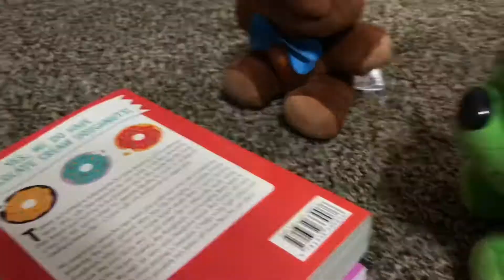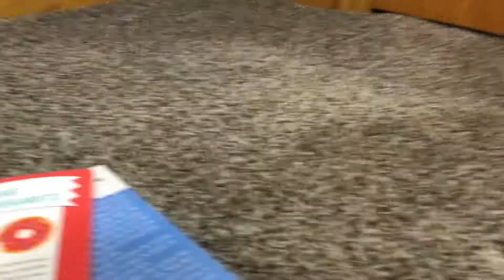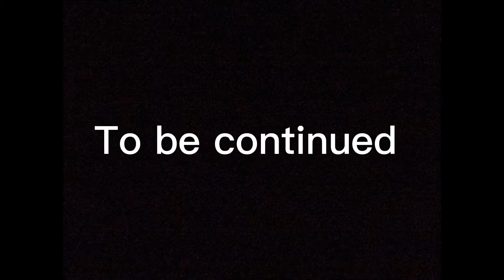Shamrocks Date Part 1 Fnaf Films plush